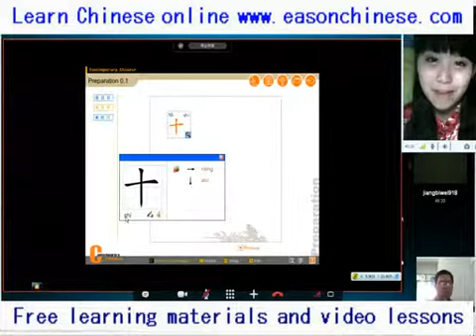The2223 candy brother ~ please give me a little rough but drops ~ fun funny videos funny animal dub